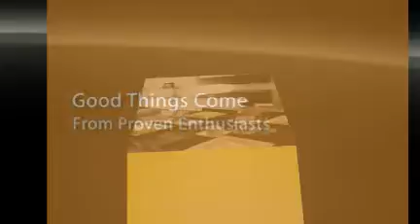Antique Furniture Restoration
Mid-century modern furniture at affordable prices. Reproduction and original mid century furniture is available for delivery.